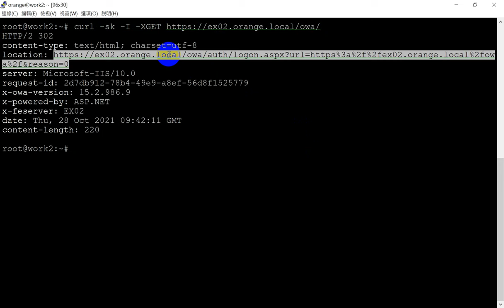ProxyRelay - A New Attack Surface on Microsoft Exchange Server!